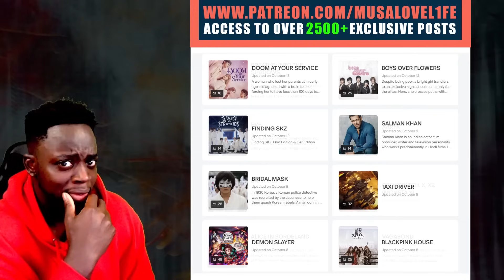Stray Kids "Stray Kids" Video REACTION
Stray Kids "Stray Kids" Video

LOVE L1FE ❤️🌍